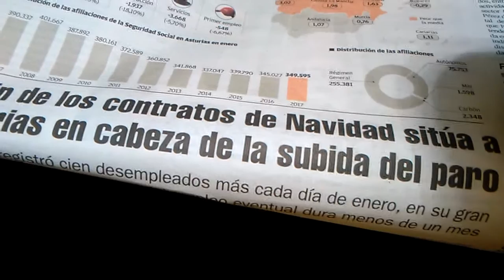Paro estacional versus paro estructural. El caso español